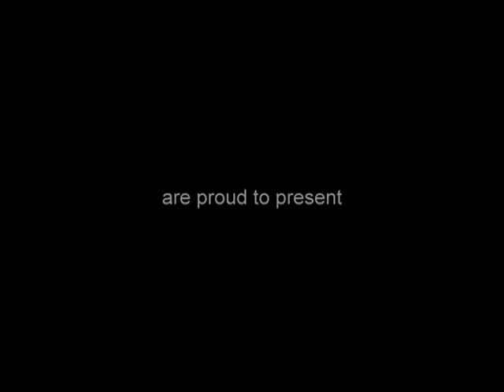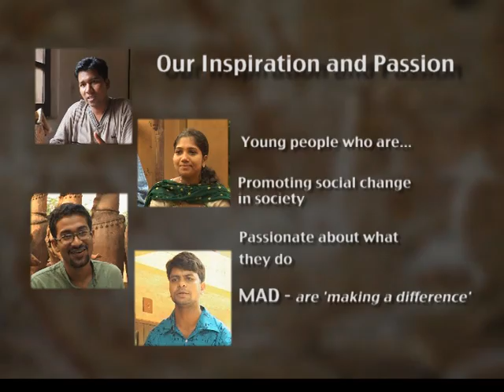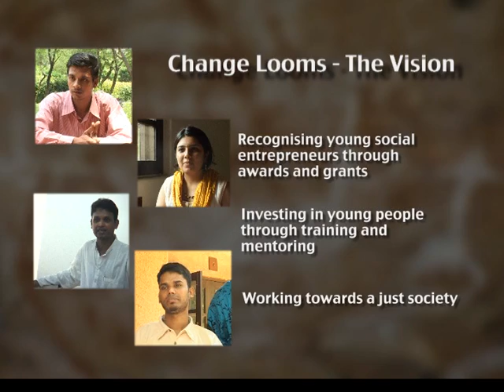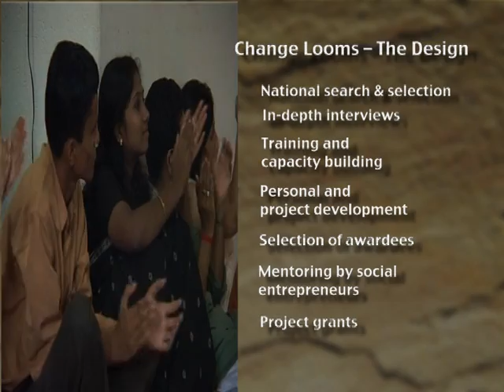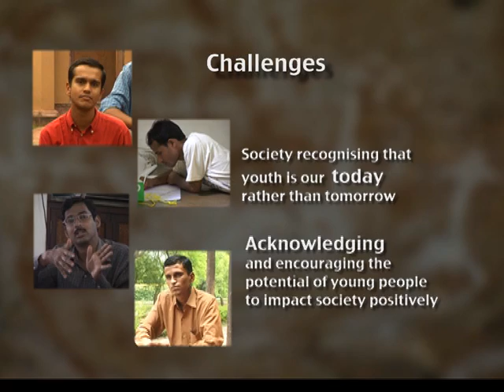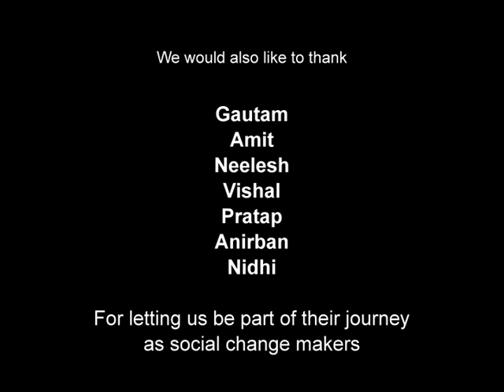Changelooms Youth Awards for Change